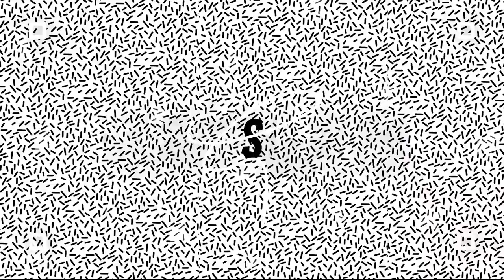Silent Minds Episode 7: SLAM!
Episode 7 of our ongoing miniseries is here! Today we teach a pedestrian how to do magic! It's so simple, anyone can learn it after 10 minutes of practice.